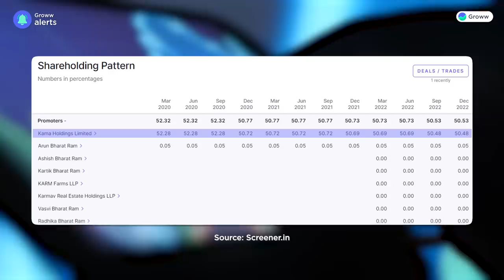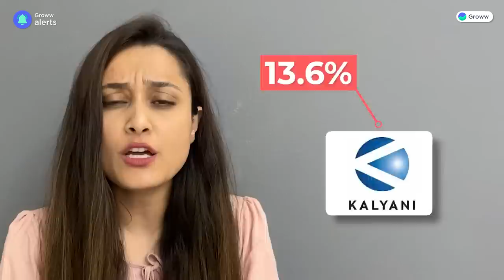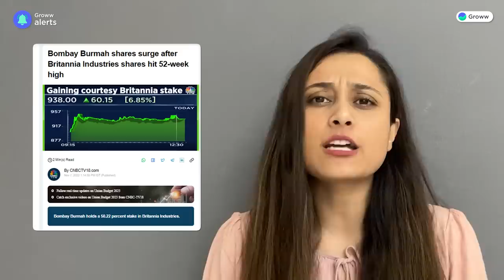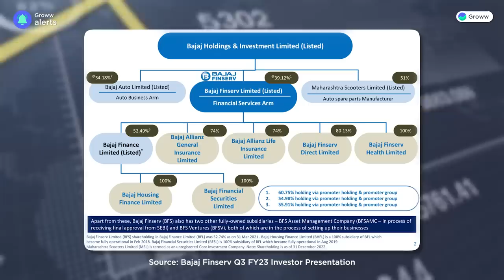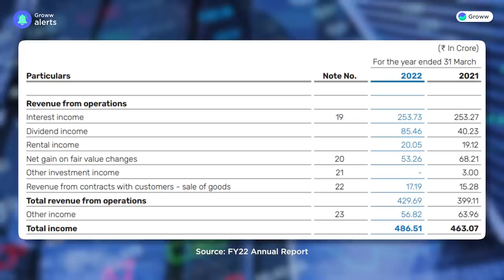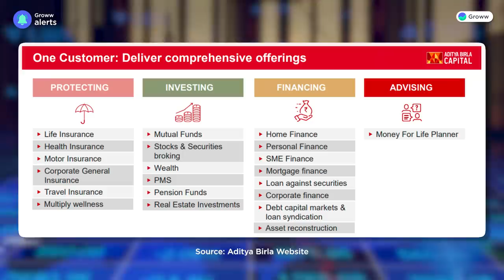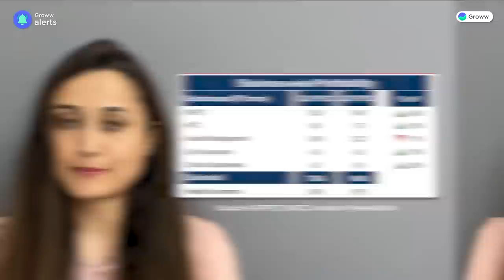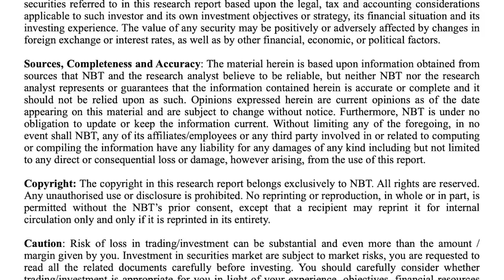Top 2 holding companies of India | Should you buy holding stocks?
0:00 - Introduction
1:37 - What are holding companies?
2:35 - Example of holding companies
5:59 - Factors to look at before investing in holding companies
7:16 - 1st holding company
9:45 - 2nd holding company
13:10 - Conclusion